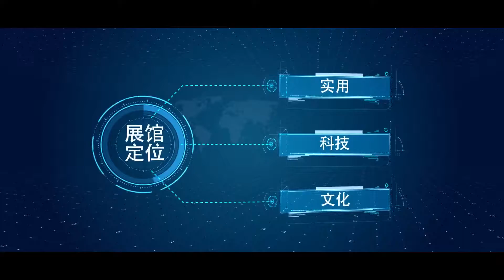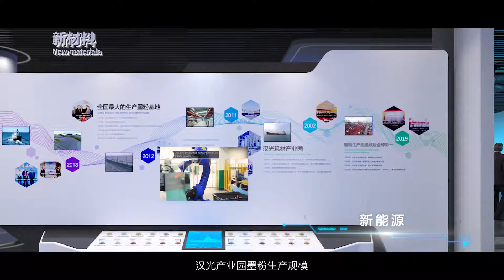026 邯郸规划馆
邯郸规划馆